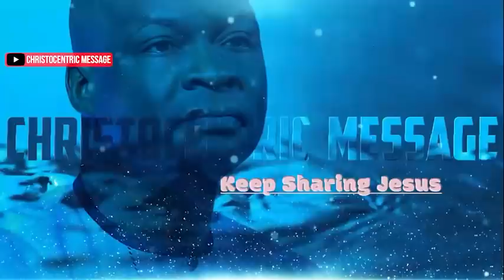SAY THIS TO YOURSELF: I AM FULL OF POWER - Apostle Joshua Selman 2022